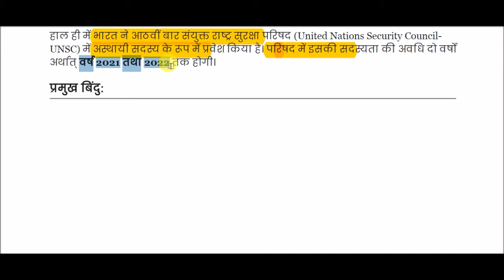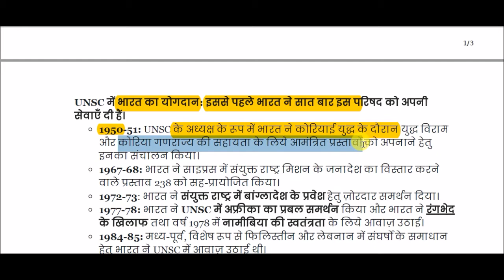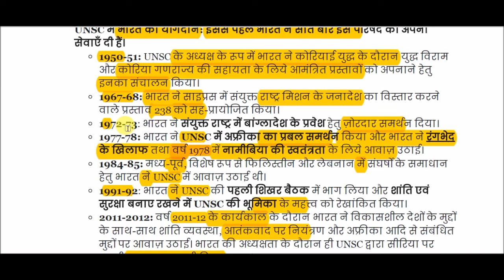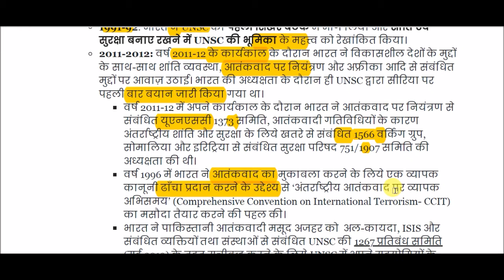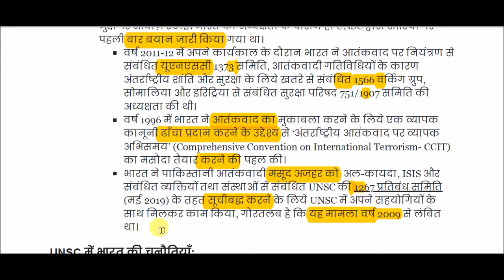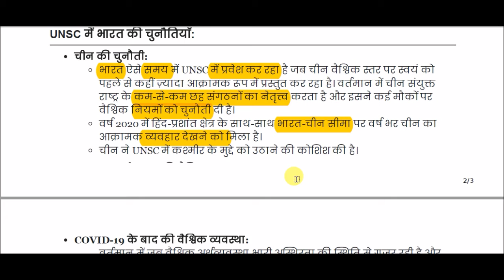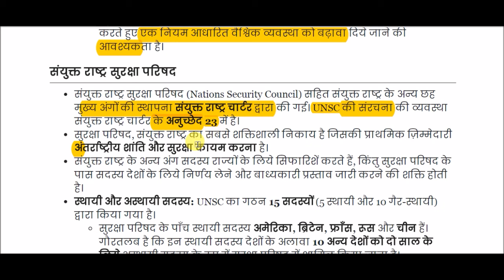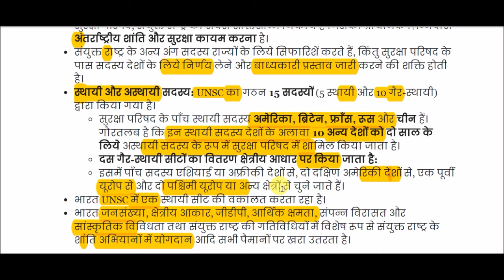भारत और संयुक्त राष्ट्र सुरक्षा परिषद || India and United Nations Security Council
India and United Nations Security Council for All Competitive Exams like SSC, Railway, IB, Bank, UPSC, BPSC, MPSC, PCS, etc.